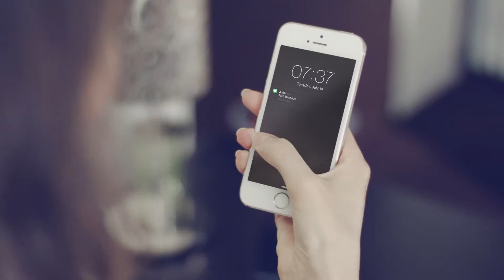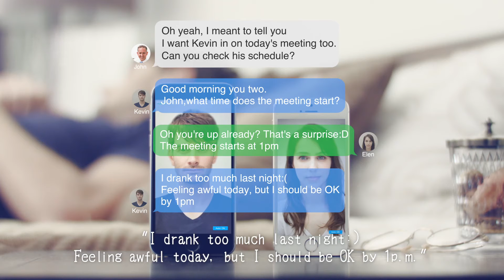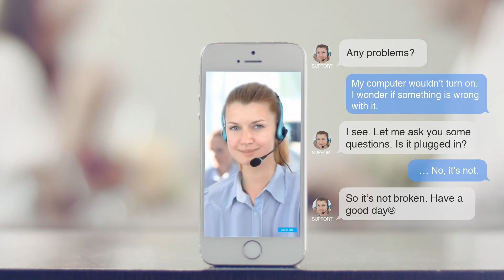alt Inc. PV -Eng-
■ alt Inc.
Through the research and development of "alt", a P.A.I. (Personal Artificial Intelligence) based on digital cloning technology, we aim to create the first autonomous society in the history of mankind, in which our daily lives themselves become assets that continue to create lasting value, and in which we can govern ourselves based on our own assessment.